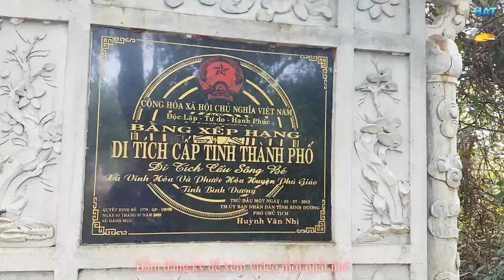KHÁM PHÁ CẦU GÃY SÔNG BÉ